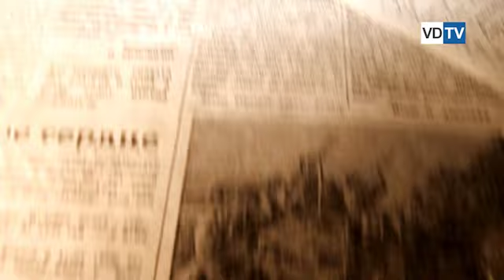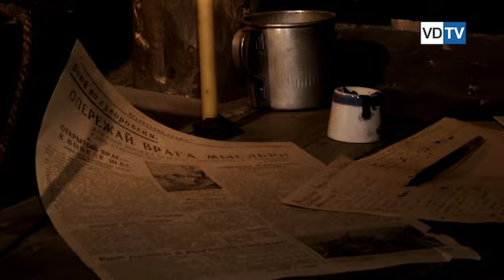26 января 1943 года штаб Паулюса перебазируется в подвал универмага в центре Сталинграда